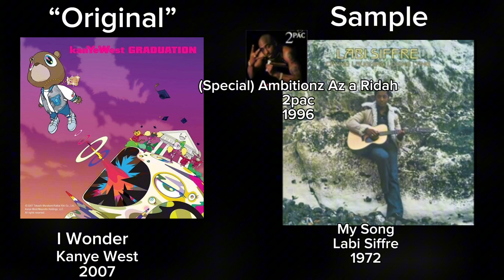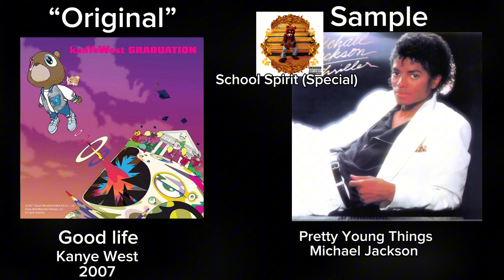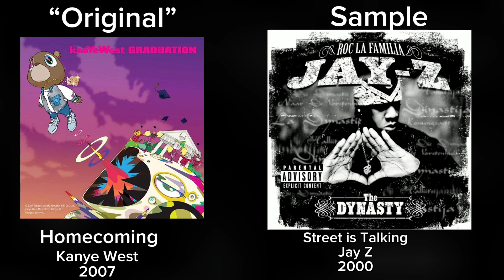Every Track from Graduation Sped up to their Sample